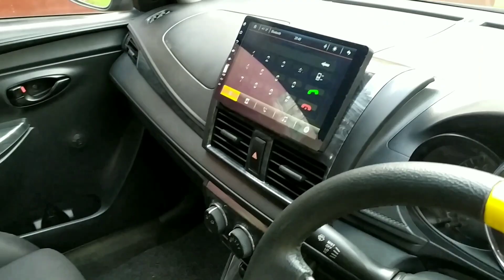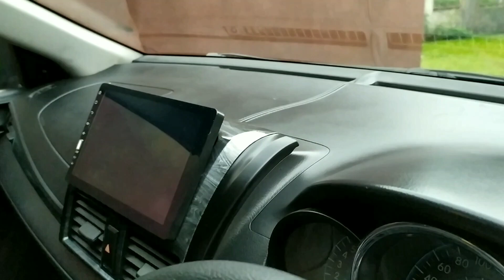POLES INTERIOR, KINCLONG PARAH!!! // Project Car#07 KLIWON Toyota Limo